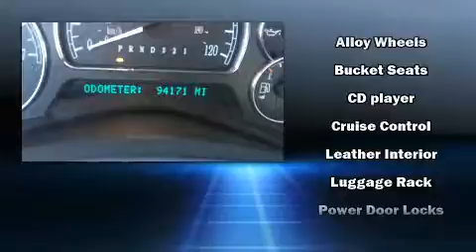2006 Buick Rainier CXL in Moline, IL 61265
Sexton Ford
3802 16th Street

Sensibility and practicality define the 2006 Buick Rainier. It features all-wheel drive versatility, an automatic transmission, and a refined 6 cylinder engine. Top features include rain sensing wipers, front and rear reading lights, a trip computer, an automatic dimming rear-view mirror, turn signal indicator mirrors, an overhead console, a trailer hitch, and seat memory. Features such as automatic climate control and leather upholstery prove that economical transportation does not need to be sparsely equipped. Back seat passengers will appreciate the rear audio controls, allowing them to make easy adjustments to the stereo system. Premium sound drives 6 speakers, providing you and your passengers a sensational audio experience. Passenger security is always assured thanks to various safety features, such as: dual front impact airbags, traction control, a panic alarm, onStar, and 4 wheel disc brakes with ABS. Safety and maximum capability are assured via self leveling rear suspension, which maintains optimal driving geometry. Our knowledgeable sales staff is available to answer any questions that you might have. They'll work with you to find the right vehicle at a price you can afford. Please don't hesitate to give us a call.